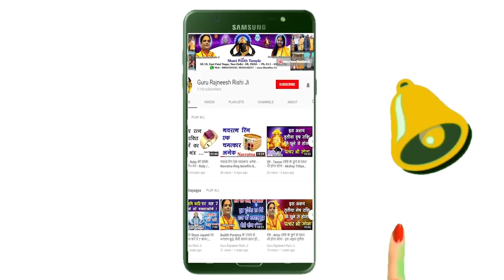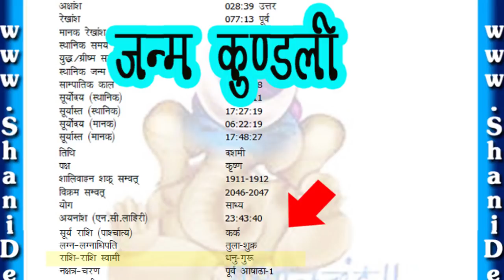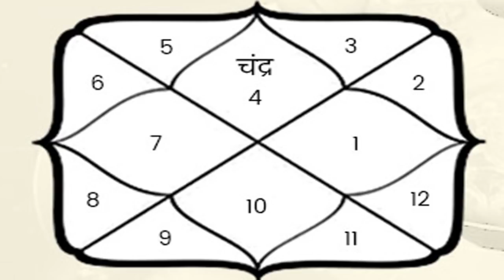अ नाम वाले अपनी असली राशि जानिये | A Naam Rashi | Astrology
अ नाम वाले अपनी असली राशि जानिये | A Naam Rashi | Astrology - Guru Maa Rokmani Ji - गुरु मा रुक्मणी जी, शनि मंदिर,  नई दिल्ली

ABOUT GURU MAA ROKMANI JI